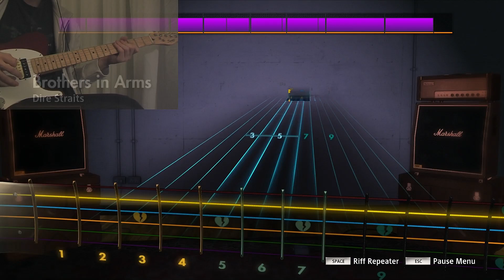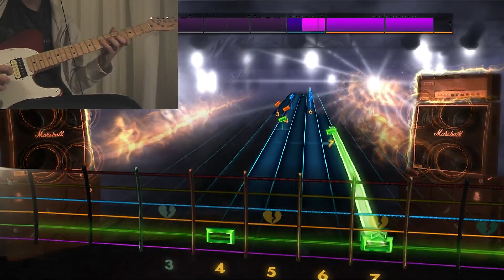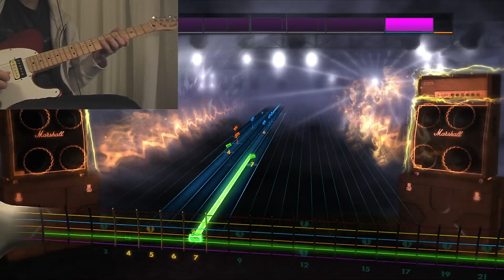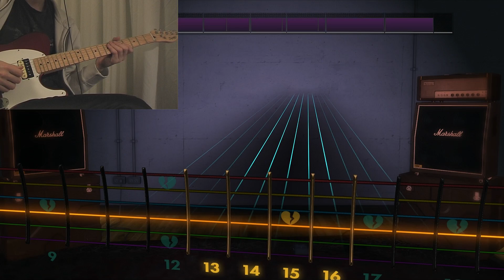Rocksmith 2014 HD - Brothers in Arms - Dire Straits - Mastered 99% (Lead) (Custom Song)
Guitar: Squier Telecaster.

The mastered percentage is incorrect for some reason. I'm not sure why. It's NOT like that for all the custom songs. Love this song.

I'm getting a new guitar near Christmas time. YAY!

To get this custom song and more, go on over